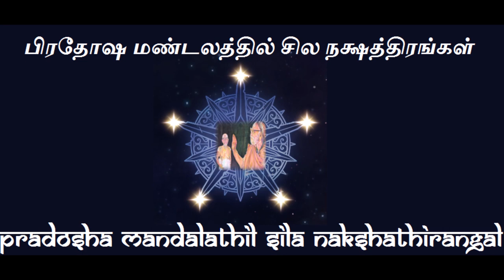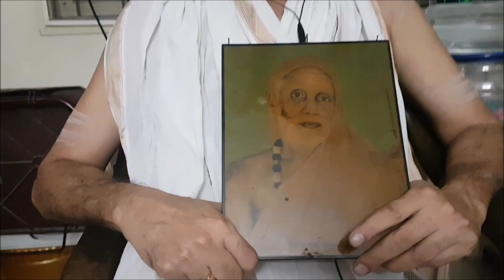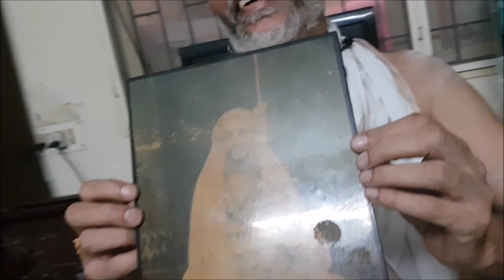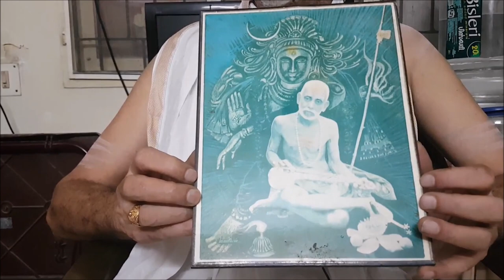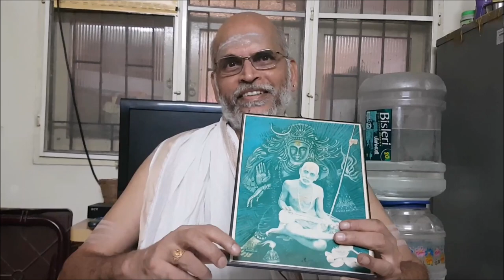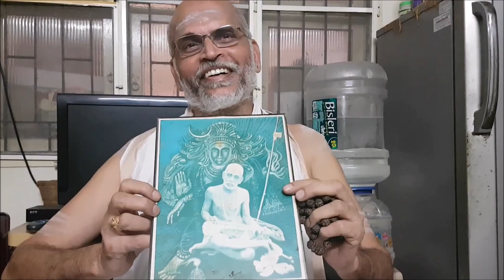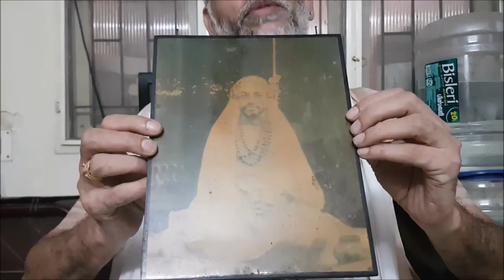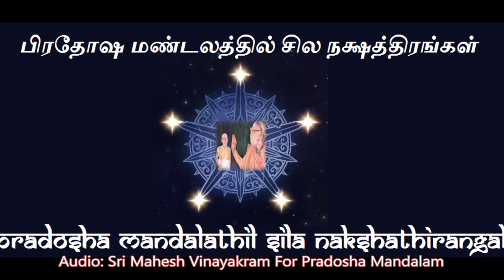Experience With Maha Periyava By : Show & Tell by Sri Ganesa Sarma